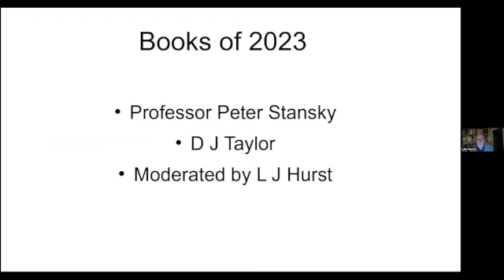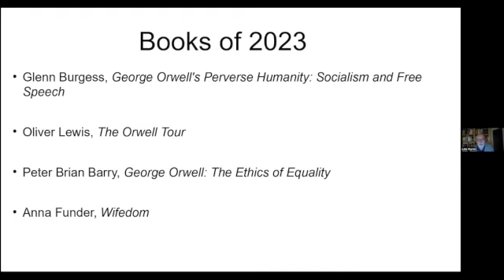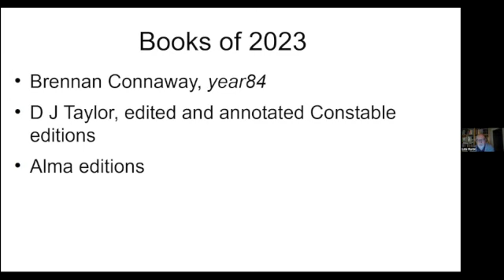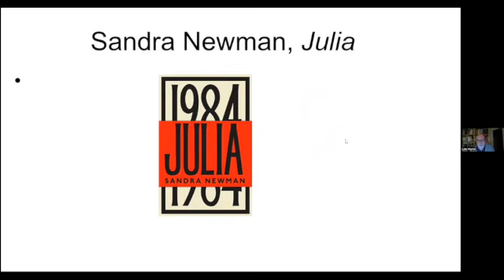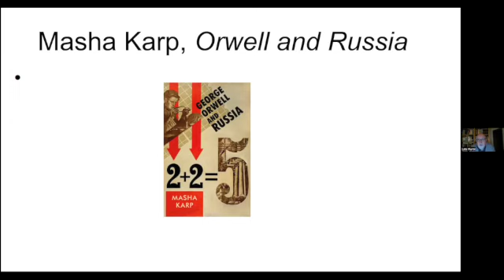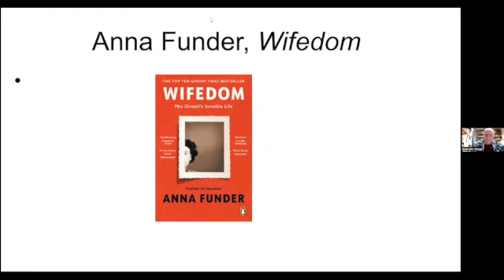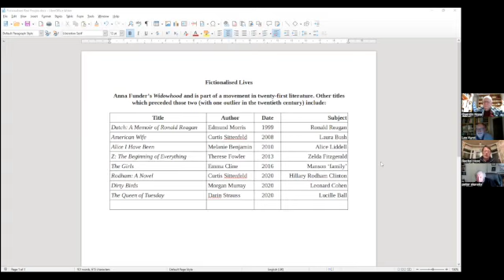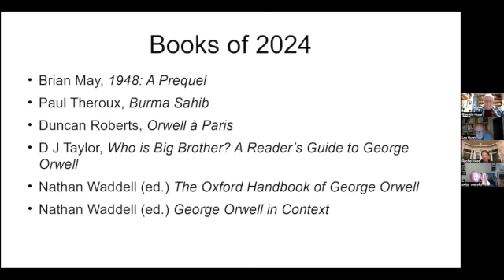Books about Orwell Published in 2023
Les Hurst will be joined on a panel with Peter Stansky and David Taylor to discuss some of the books published on George Orwell in 2023: Julia, Orwell and Russia and Wifedom. During the discussion, guests will also discuss more specific details around book publishing about Orwell.